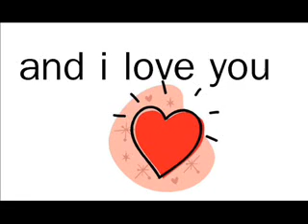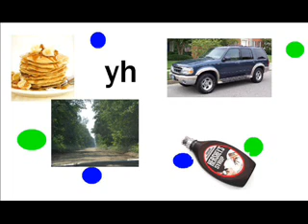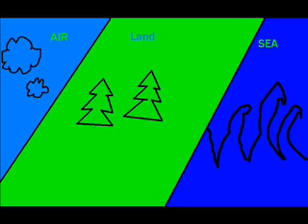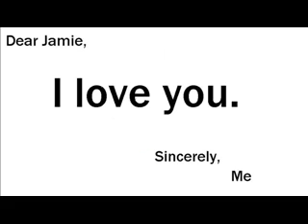Dear Jamie Lolley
amazingness